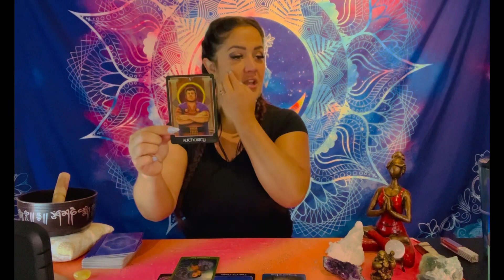VIRGO‼️ WISH FULFILLMENT AFTER MONTHS OF FEELING DEFEATED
Welcome beautiful souls to my galactic universe where the truth reveals itself through the forces of energy. Join me as I dig deep in to the journey of life itself. Your intuition knows the way so let it guide you towards greatness. My readings and energetic field is quite unique and extremely special.

24 hour same day PRIVATE READINGS in linktree link.

ALL MY GOODIE LINKS ⬇️

DivineIn2uitions.com